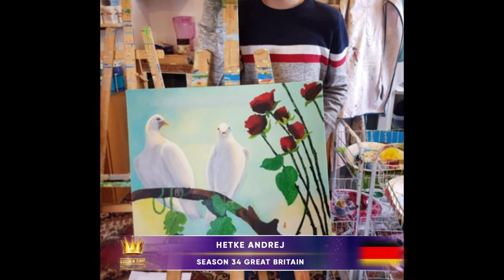Golden Time Talent | 34 Season | Hetke Andrej | PAINTING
Имя участника или коллектив: Hetke Andrej

Страна: Germany

Город: Lingen

Название конкурсной работы: Голуби мира

Размеры работы: 50х70

Материал исполнения: Масло

История создания работы: Картина была нарисована для подарка на свадьбу молодым

Педагог: Root Nadezhda

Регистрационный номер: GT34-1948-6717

Номинация: Живопись

34 Season

Участие в других конкурсах и фестивалях / творческие достижения: Andrej освоил живопись и работу массленными красками